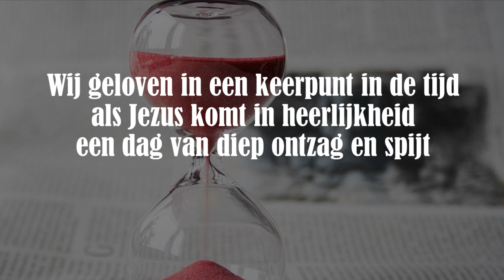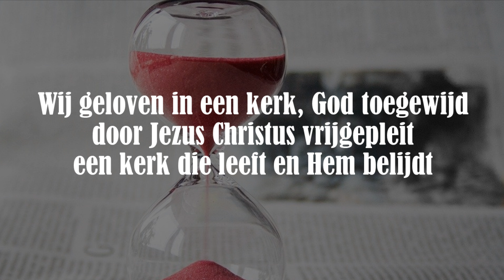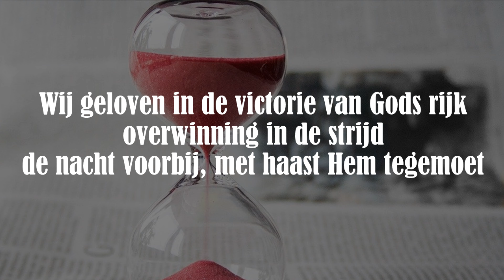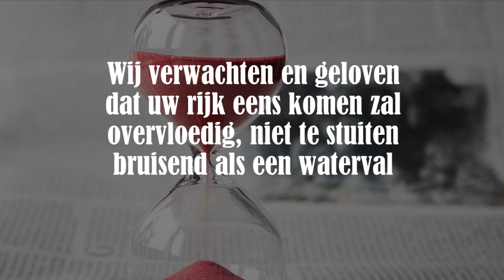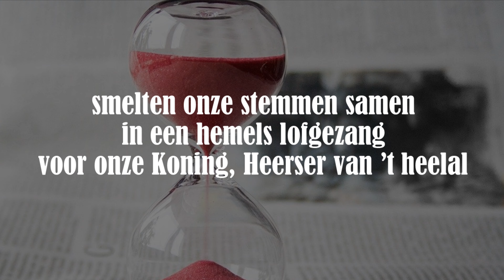Opwekking met tekst 747 Wij geloven